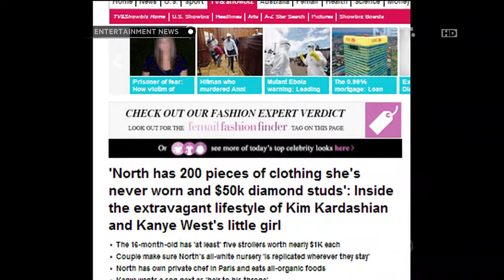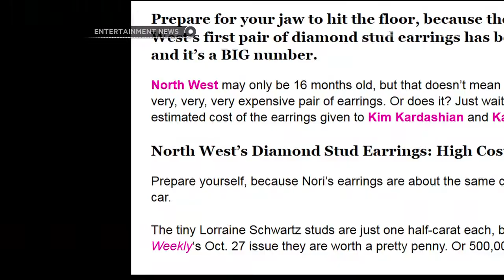Kemewahan yang dimiliki anak Kanye West